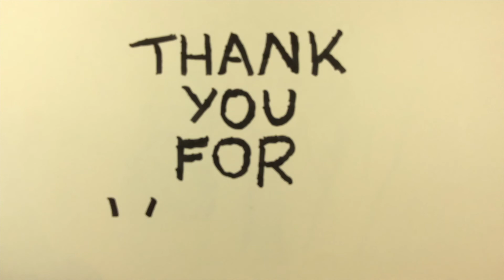Drawing Of Team RWBY from vol 1-3